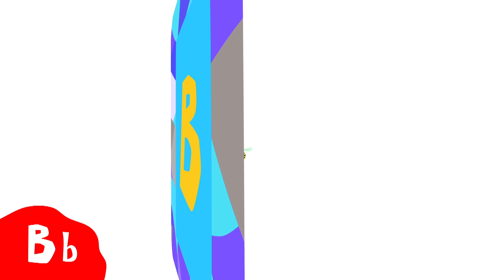【赤ちゃんが泣きやむ】シナぷしゅ公式19/12/17│テレビ東京ｘ東大赤ちゃんラボ│赤ちゃんが喜ぶ知育の動画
簡単な手遊びダンスから、「しずく」の旅を情感たっぷりに描いたアニメーション、さらに普段は耳にしない世界のことばを音として楽しむコーナーなど、盛りだくさん！　◆シナぷしゅダンス　◆カタチクイズ　◆スケッチモーション　◆乳幼児にウケる技術　◆ABC　◆世界のことば　◆がっしゃん　◆どうぶつ落っちんぐ　◆マンマタイム　◆しずくのたび